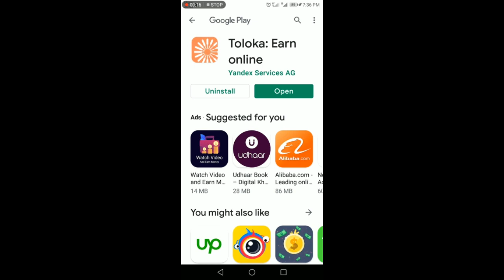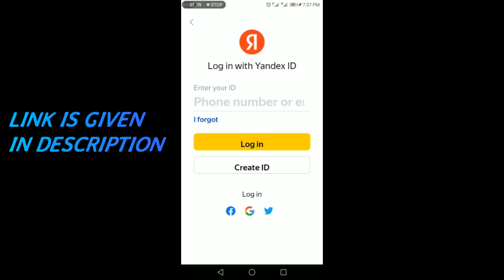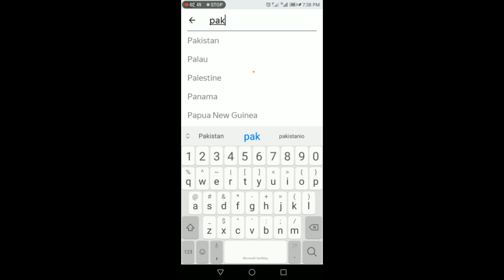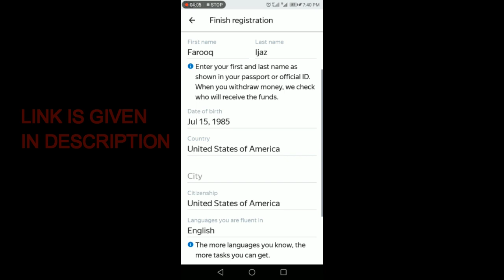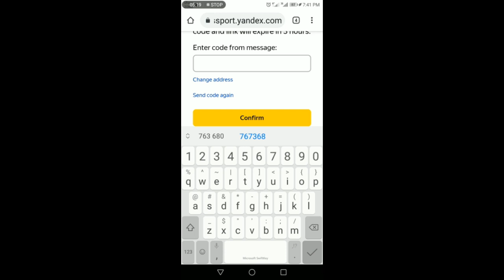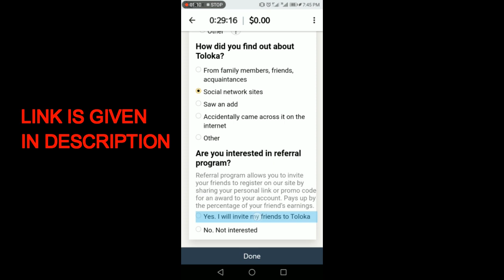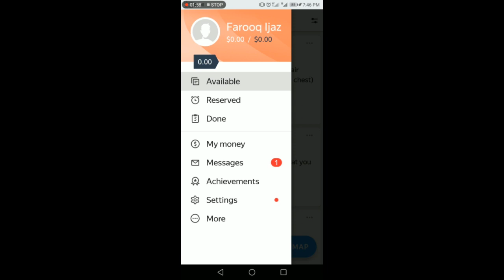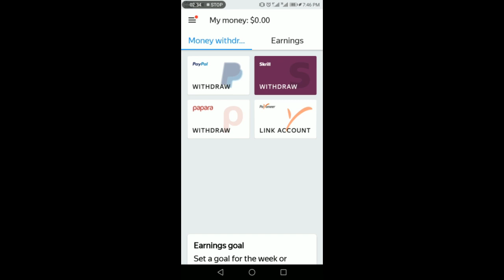New Online Earning App || toloka yandex || How To Earn Money Online On Mobile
@Crockeryhouse2324 IN THIS VIDEO I TELL YOU ABOUT NEW EARNNG APP ON MOBILE YOE EARN EASILY 4 TO 5 $ DAILY FOR COMPLETE THE SURVEYS
Earning App
How To Earn Money Online On Mobile
New Online Earning App
free earning
earn money online
earn with umer